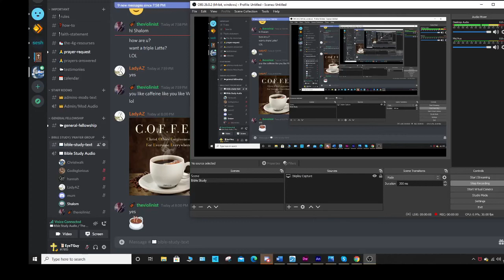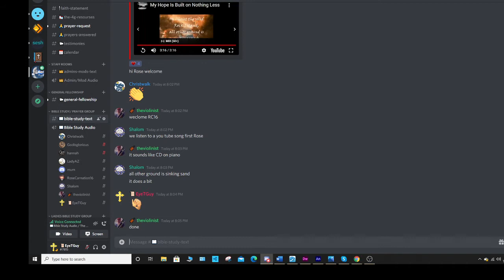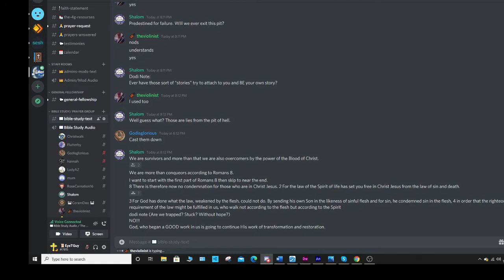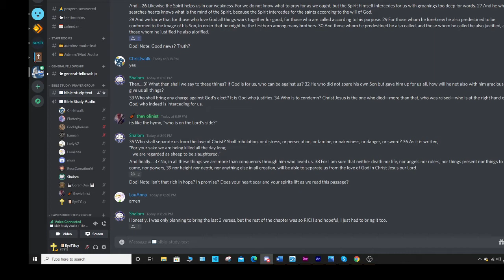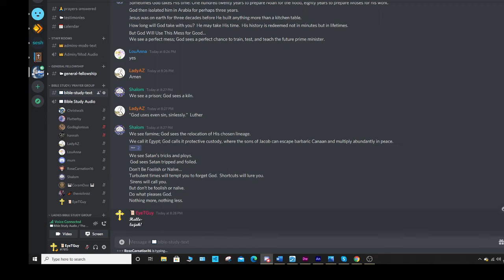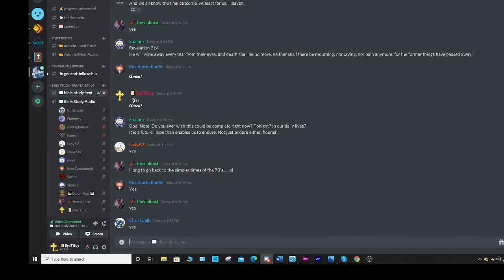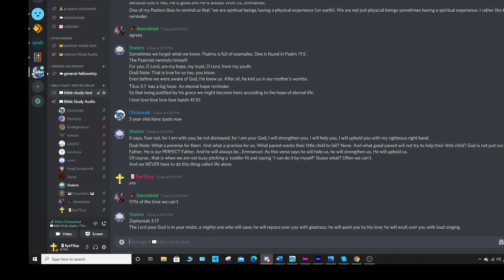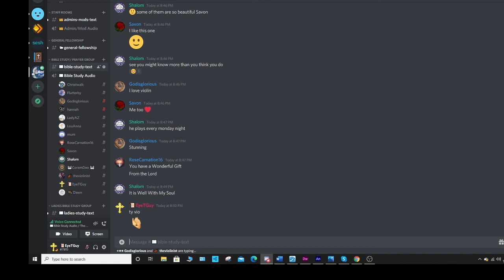Monday Night Bible Study - 10/26/2020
By Shalom